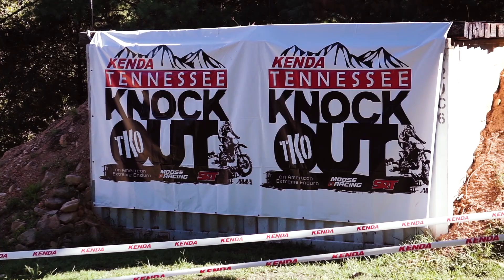TKO 2019 HIGHLIGHTS AMERICAN HARD ENDURO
Have a look at clips from all three days. We have a ton of footage to continue to sort and edit, including Onboard rides with Wade Young, Max Gerston , Jarrett Mohn , and Quinn Wentzel Racing. We have raw footage from every race and some interviews too.

Manuel Lettenbichler took the win followed by Sherco USA pilots Mario Roman 74 and Wade Young.

Thanks for all the support for AHE over the weekend everyone, We truly love promoting this discipline of racing, and we are dedicated to helping grow this sport!